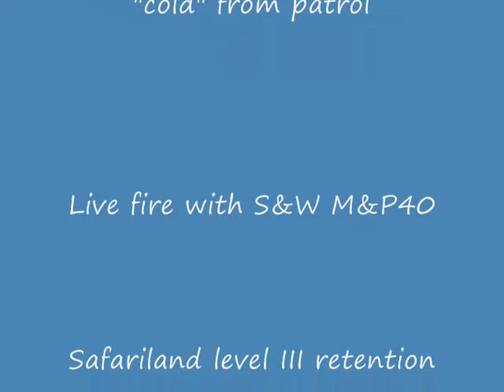In service training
Officers called in "cold" from patrol, and put in unknown scenarios for in-service training.